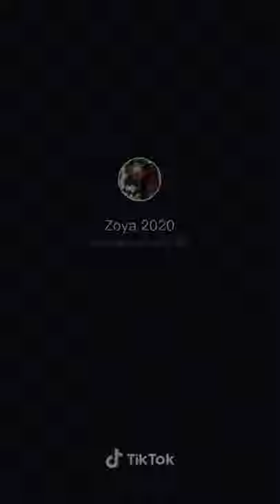New digener women bokra